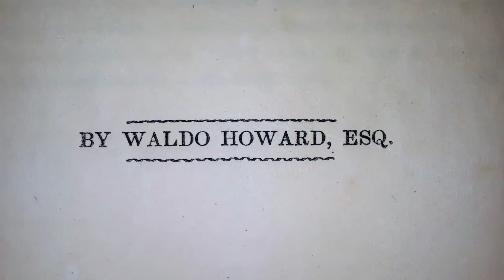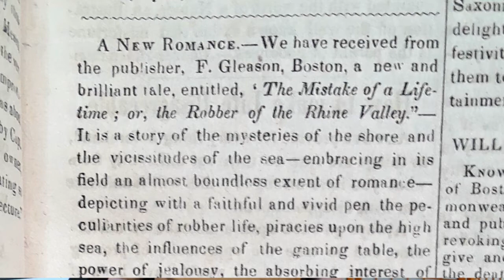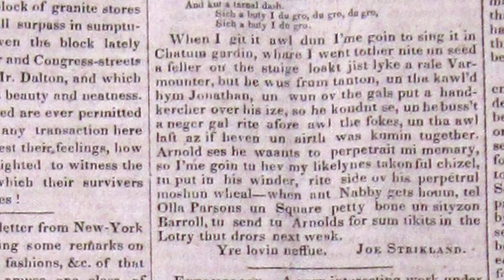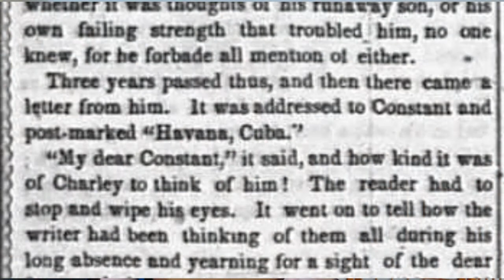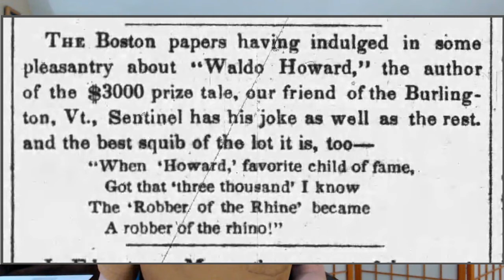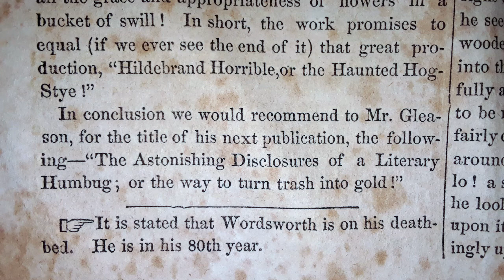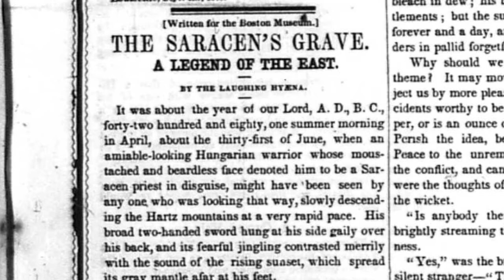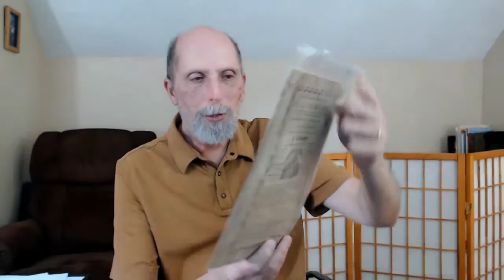Stephen Sakellarios video blog, May 17, 2022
I explore the mysteries behind Mathew Franklin Whittier's unknown and, in this case, unclaimed 1850 novel, "The Mistake of a Lifetime; Or, the Robber of the Rhine Valley," which sold widely but was unfairly panned by the critics. I prove Mathew's authorship, and demonstrate two different ways he "signed" it for posterity. There are a number of interesting surprises in this entry.

Here is an example of Mathew Franklin Whittier's "Joe Strickland" style, mentioned in the video. This was published in the June 9, 1826 New-England Galaxy, in Boston, by Mathew when he was 13 years old. It is ostensibly written by Joe's brother Sam in Boston, to Joe in New York. The letter begins in the upper-left corner.